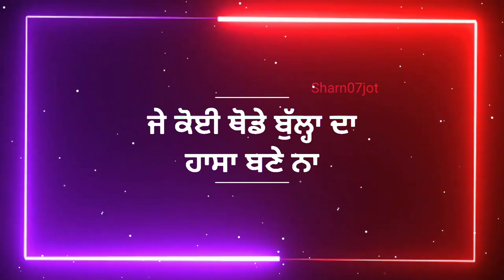zindgi eni chota aana dosta... shayari whatsapp status | sharn07jot SharnDeep | punjabi shayari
zindgi eni chota aana dosta... shayari

|| whatsapp status ||
|| Sharn Deep ||
| sharn deep |
/ sharan deep
sharn07jot

romantic song
sad song